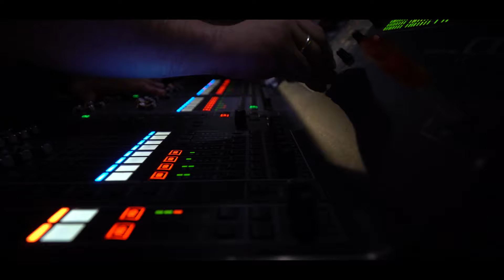Emre Kaya - Nasıl Diye Sorma ( Remix Versiyon )